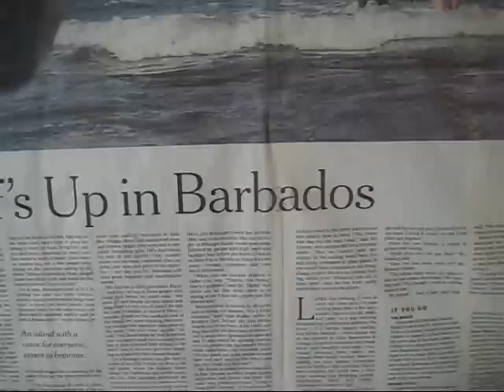Barbados, W.I. - Fall Surf in Bathsheba, 2009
Two clean days in October & November on the east coast of Barbados...